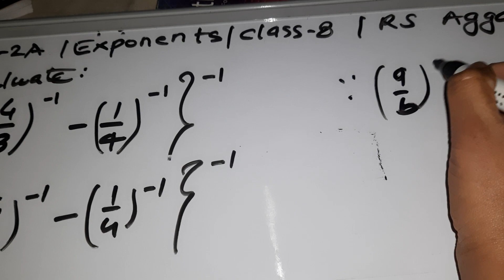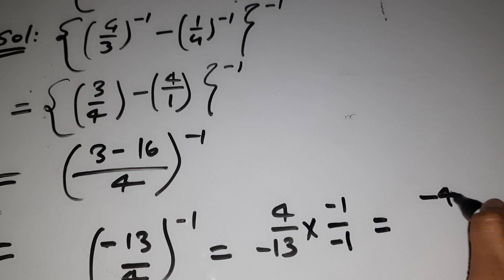Q6 exercise 2A exponents class 8 RS Aggarwal @mohakinstitute8287